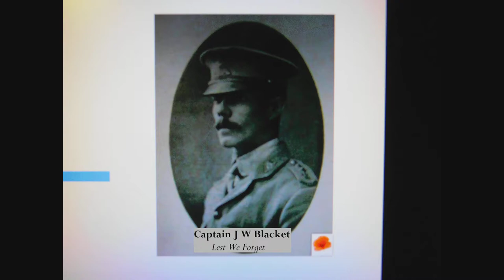ANZAC TRIBUTE Adelaide University Cricket Club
ANZAC 100 year anniversary. A Tribute by the Adelaide University Cricket Club to the players who served and those who paid the ultimate sacrifice.Video prepared for the AUCC Foundation Dinner 13/12/14